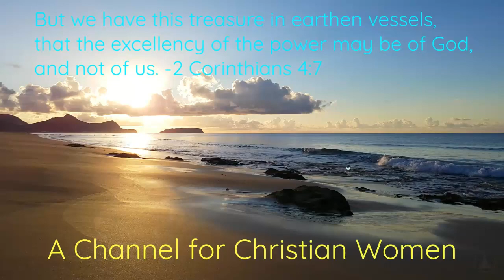an URGENT Exhortation*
King James Version Bible references:1 Peter 5:8; Acts 26:10-13; 2 Corinthians 7:10; Hebrews 3:12-16; 1 Thessalonians 5:14-24